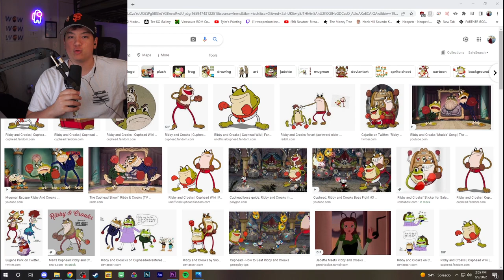Cuphead Smash or Pass